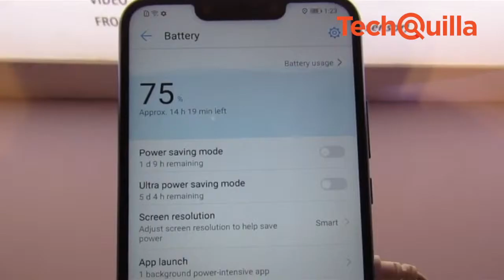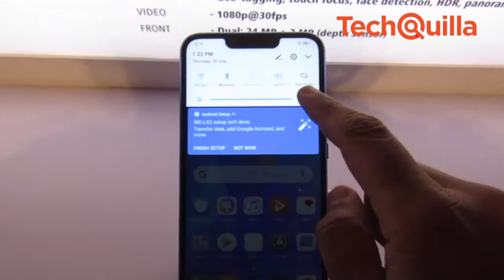Huawei brings nova 3 and 3i smartphones to India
Huawei Consumer Business Group (CBG) on Thursday brought to India two smartphones in its nova series -- nova 3 and nova 3i -- with advanced Artificial Technology (AI) capabilities. The Huawei nova 3 & 3i are equipped with the power, connectivity and speed that today's high-end smartphone user expects from Huawei. The dual-SIM (Nano) Huawei nova 3 and nova 3i run EMUI 8.2 based on the Android 8.1 Oreo.